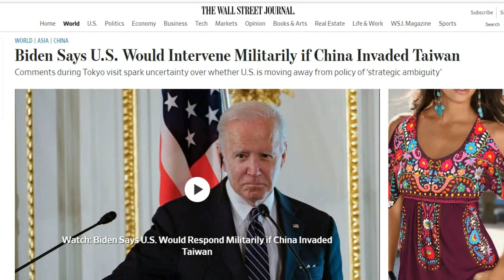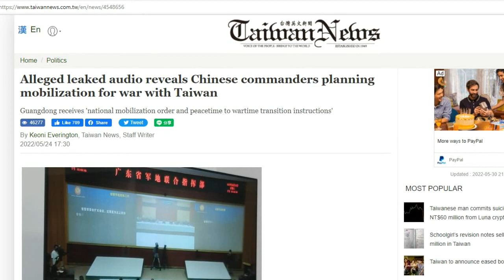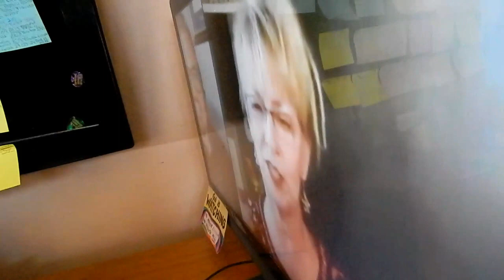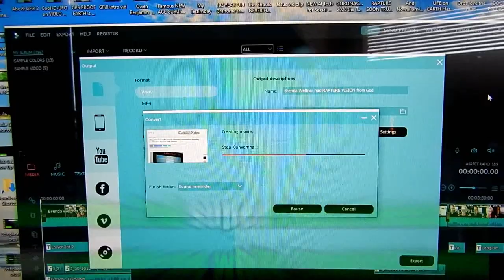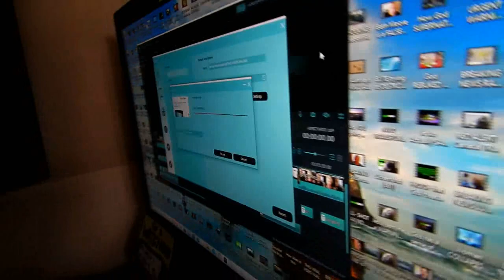God sent Brenda Weltner a MESSAGE Jesus is COMING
Brenda Weltner gets the same kind of messages from God like I have been getting for 5 years now.  Jesus is coming soon, we are getting close so repent from your sins,  and follow God and what God commands you to do.